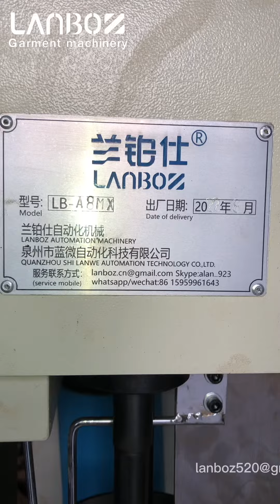Clothing slitting machine, also known as clothing collar cutting machine,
Clothing slitting machine, also known as clothing collar cutting machine, has been produced by the factory for 23 years.